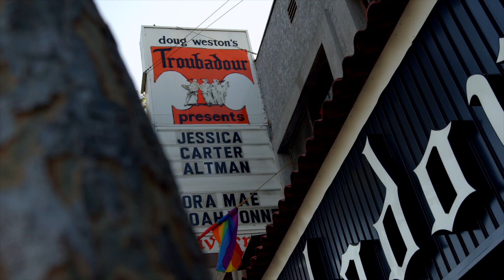Jessica Carter Altman - Troubadour Show Highlights - June 17, 2024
Jessica Carter Altman - Troubadour Show Highlights Reel - June 17, 2024

►CREDITS
Filmed by @SebastienPaquet and @CameronNunez
Edited by @SebastienPaquet

►PERFORMANCES
Vocals - Jessica Carter Altman
Guitars - Mat Dauzat, Michael 'Fish' Herring
Bass Guitar - Larry Williams
Keyboards - Alexander Burke
Drummer - Dylan Elise

►ABOUT Jessica Carter Altman
 Jessica Carter Altman is a multifaceted singer-songwriter known for her poignant lyricism and soul-stirring melodies, with a passion for storytelling and a penchant for musical innovation. Her artist ability to craft a rich sonic landscape blending signature lyricism with new sonic heights is unparalleled. Her music and shows have been covered in PEOPLE magazine, where she's recognized as a "One To Watch," as well as Page Six, Time Out, NY Post, and Entertainment Tonight’s “New Music Friday.”